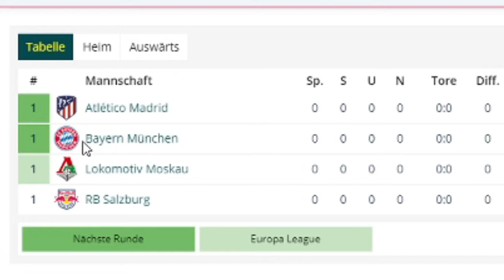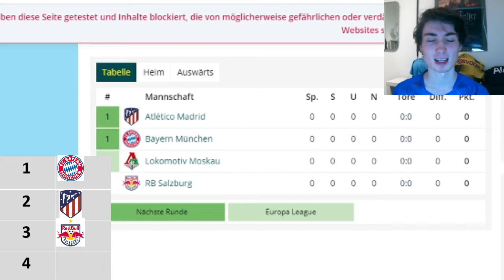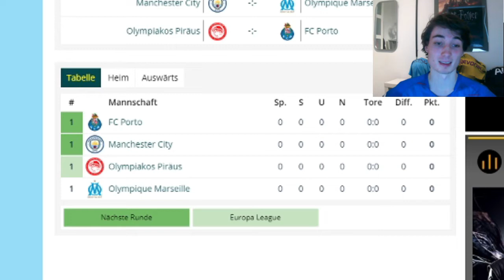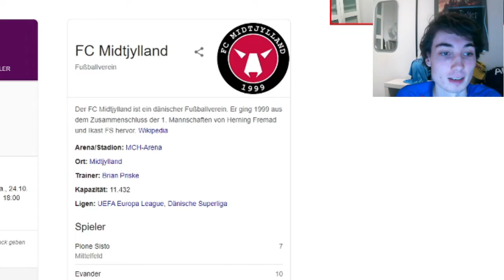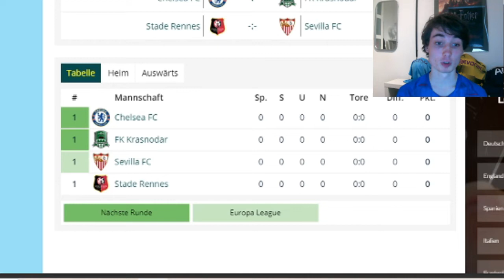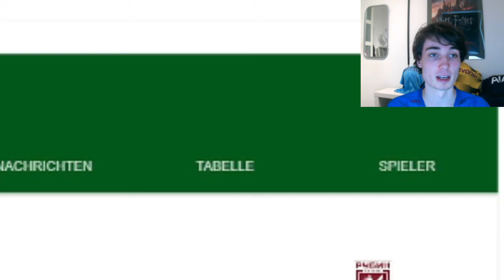WER IST MEISTERTAUGLICH? 🏆 | Championsleague Group-Stage Predictions 2020/21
In diesem Video gebe ich eine Prognose zu der Gruppenphase der kommenden Championsleague Saison ab. Schreibt mir gerne auch eure Predictions in die Kommentare! 😊

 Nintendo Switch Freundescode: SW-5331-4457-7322